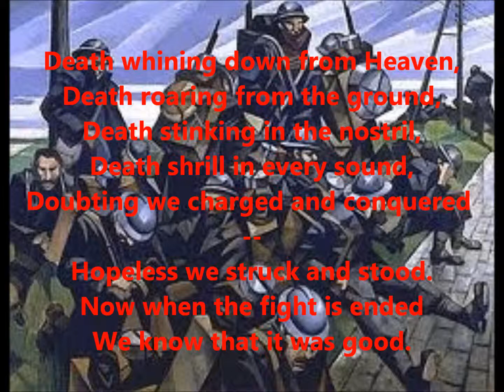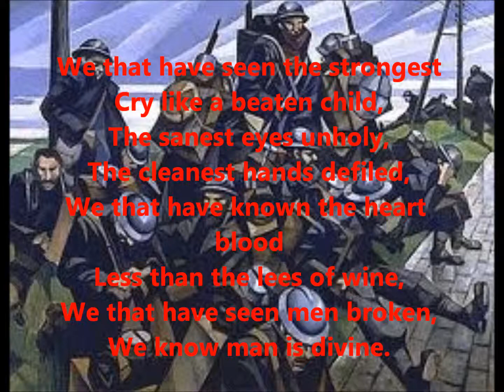"Back to Rest" by William Hodgson